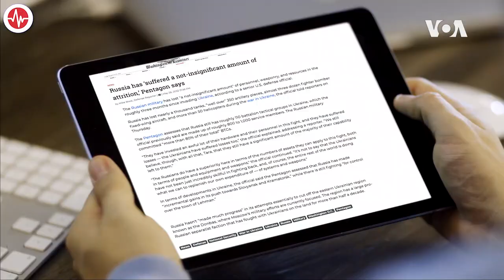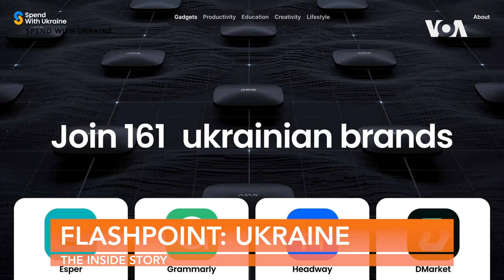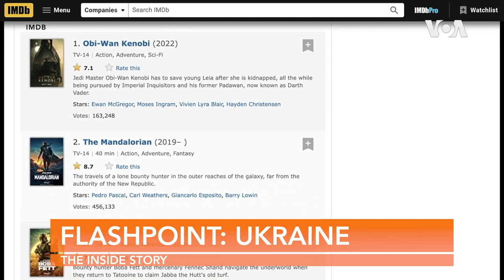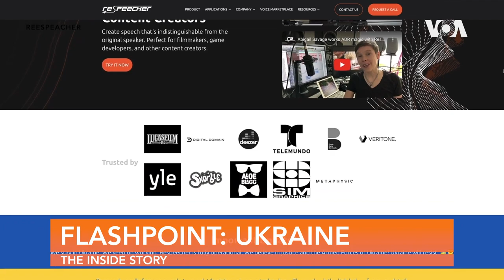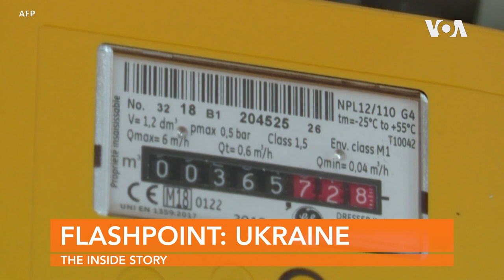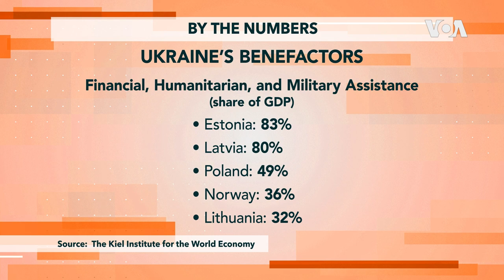The Inside Story | Flashpoint: Ukraine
Go inside Ukraine's significant gains on the battlefield and the dangers posed at the Zaporizhzhia nuclear power plant plus find out how schools & businesses are trying to thrive amid the war on The Inside Story-Flashpoint: Ukraine.